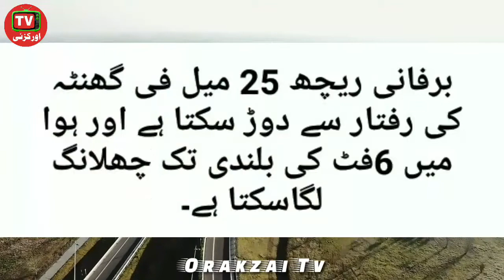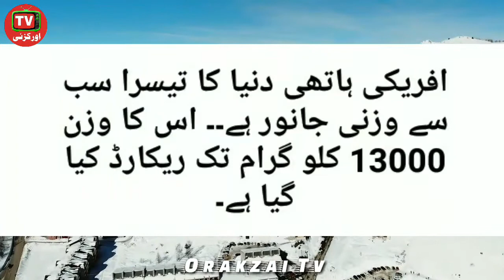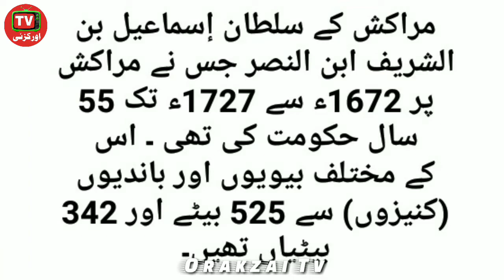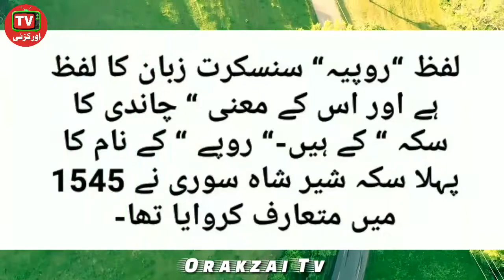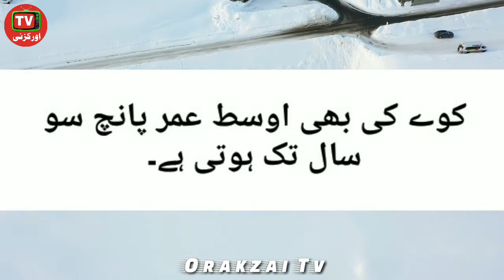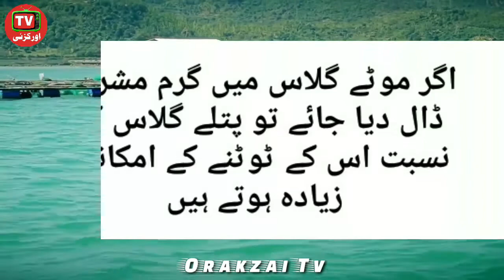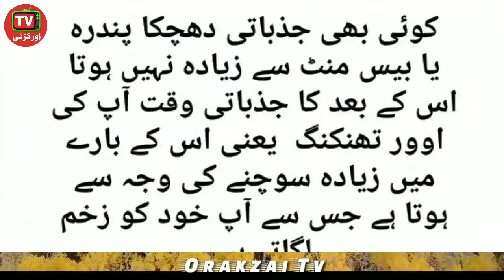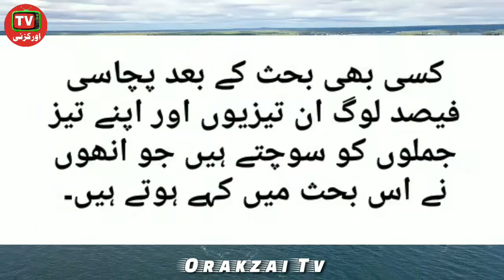Urdu Interesting Facts | General Knowledge | Orakzai Tv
Urdu Interesting Facts | General Knowledge | Urdu and Hindi

Doston Mai Hoon Abdul Rahim Orakzai Aur Aap Dekh Rahy Hain Orakzai Tv
Doston Ajj Ki Video Buhat Interesting Hone Wali Hai Is Video Main Aap Logon  Ke Sath Mai 94 Buhat Amazing Facts Ke Bare Mai Bataon Ga Jo Shahyed Aap Logon Ne Pehli nahi Dekhi Hongi
Doston Video Buhat he Mehnat Se Banai H Umaid H Video Aap Logon Ko  Zaroor Pasand Ayei Hongi